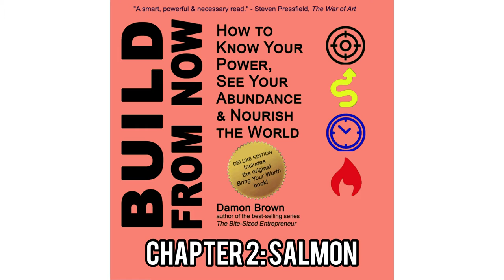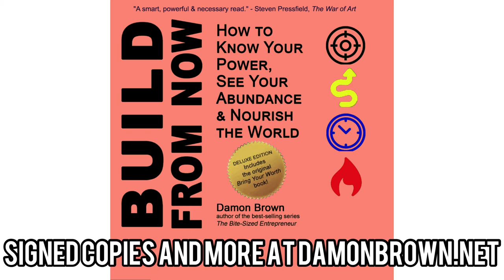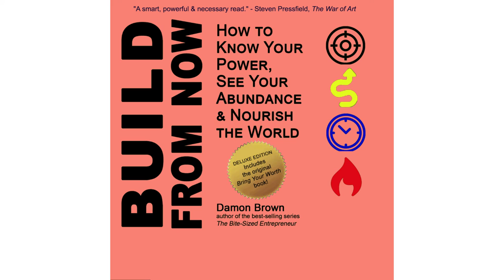Build From Now listen: Audiobook Chapter (Salmon)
00:00 Intro
0:01 Not Trusting Ourselves
9:51 The Cost of Conformity

Exclusive Excerpt of Build From Now: How to Know Your Power, See Your Abundance & Nourish the World. Available now at your favorite bookstore